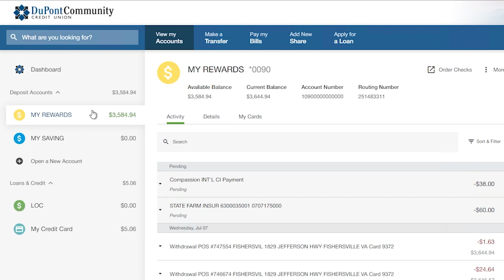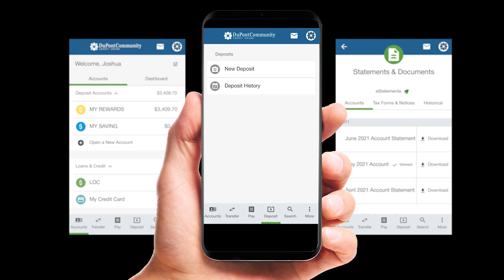Getting Started with the New Online Banking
DCCU's New Online Banking offers a faster, more modern banking experience. Here's how to get started.